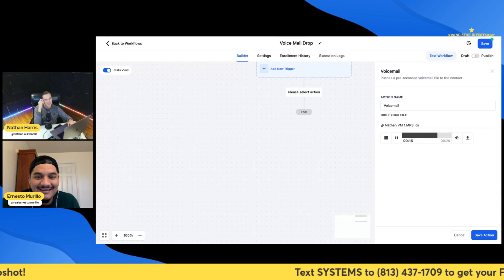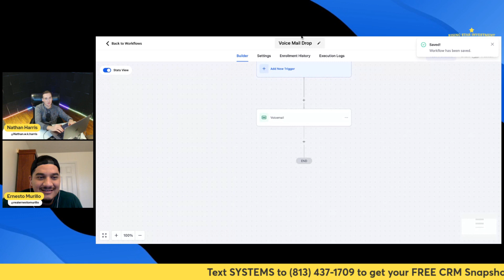How to Send Ringless VoiceMails in Go High Level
Got Wholesale  Deals in Florida? Send them to us and we will underwrite if for you, FREE 🔥